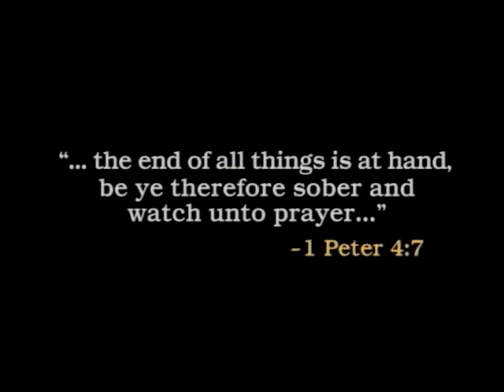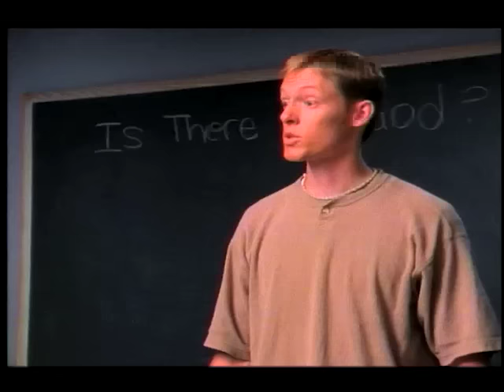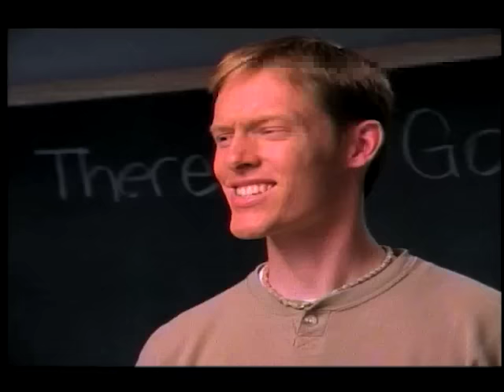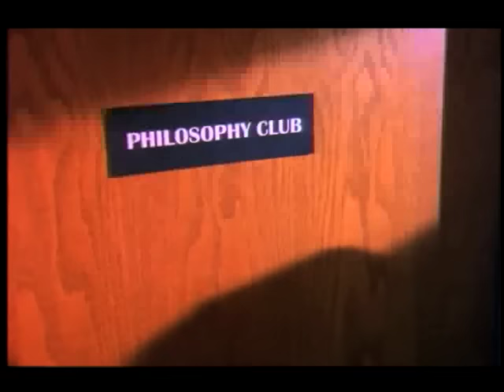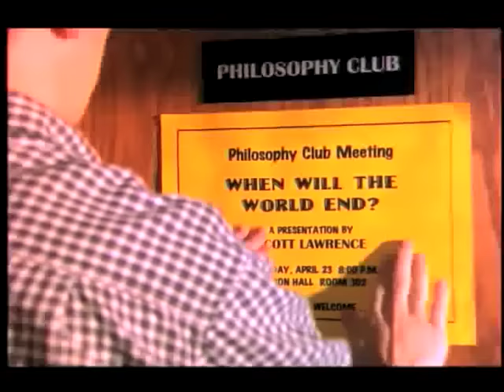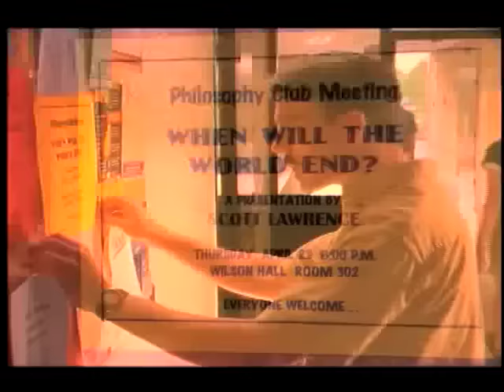End of the Harvest | Full Movie | When might the world end? | A Rich Christiano Film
A college philosophy club meeting filled with atheists humiliate a new believer as he tries to prove to them the existence of God. As a result, a Christian out of fellowship with the Lord seeks revenge. He comes across a paper written 50 years ago regarding a theory a man had about when the world might end. With the paper in hand, he sets up a showdown with the club for their next meeting!

Writer-Director: Rich Christiano
Cast: David White, Brad Heller, Lance Zitron, Kevin Downes

DVD for END OF THE HARVEST is available at ChristianMovies.com.